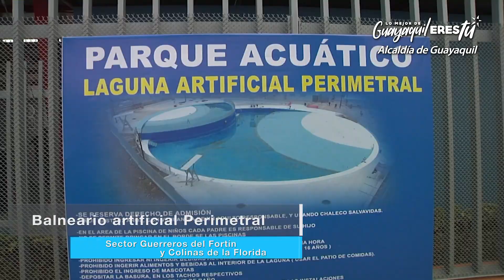Balneario artificial de la Perimetral